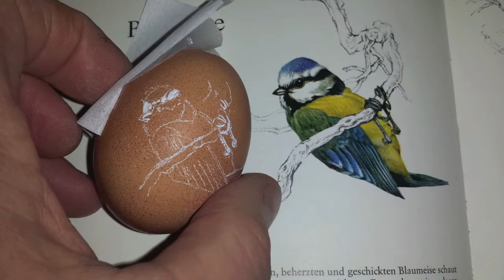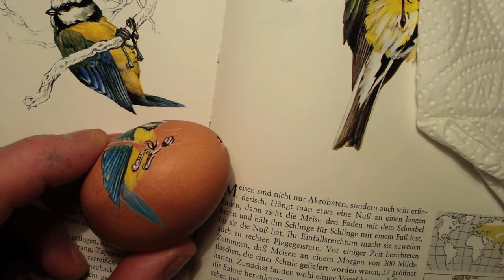Painting Easter Egg - Bird "Blue Tit" -"Blaumeise" - Andreas Otto-Hadamar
Pinseltechnische Malerei auf ein Hühnerei. Motiv "Blaumeise" in der Umsetzung mit Feehaarpinseln u. Stahlfeder. "Schminke" AEROCOLOR-und "Amsterdam" ACRYLfarben.